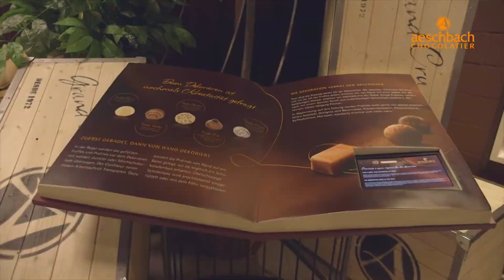Aeschbach Chocolatier Chocodromo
Ein Ausflug für alle Sinne - in einem interaktiven Rundgang erfährst du alles über die Geschichte der Schokolade und der Herstellung der AESCHBACH CHOCOLATIER Spezialitäten!
Du machst mit dem Schiff eine Reise in die Anbauländer des Kakaos und erfährst etwas über die Transportwege bis hin zur Verarbeitung der Rohprodukte. Mit einem Blick in die Produktion können die Chocolatiers bei der Arbeit beobachtet werden und vielleicht lernst du ja deren Geheimnisse kennen. Als krönender Abschluss des Rundgangs kann aus verschiedenen Zutaten die eigene Schokoladentafel hergestellt werden.
Übrigens, wusstest du, dass AESCHBACH CHOCOLATIER die Schokoladentaler herstellt?